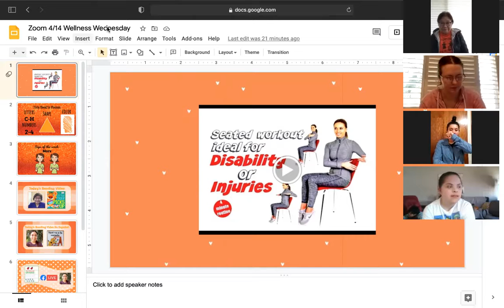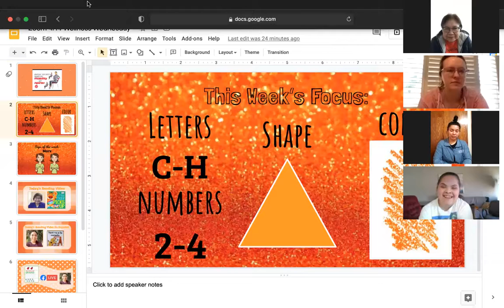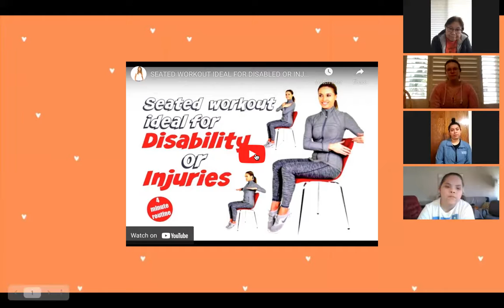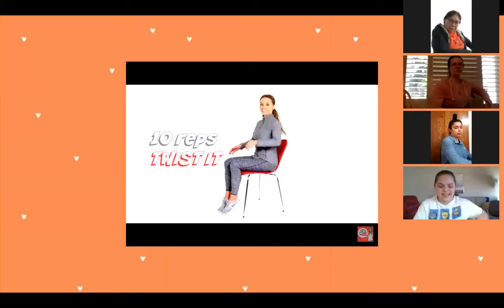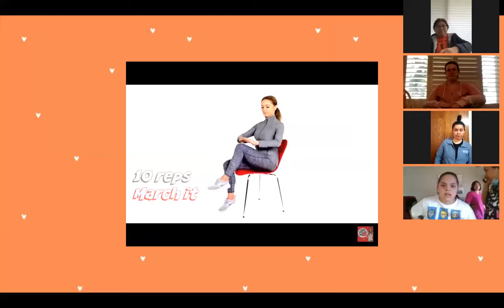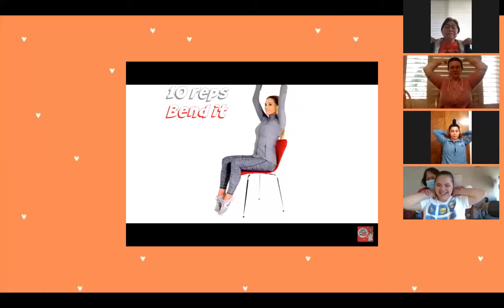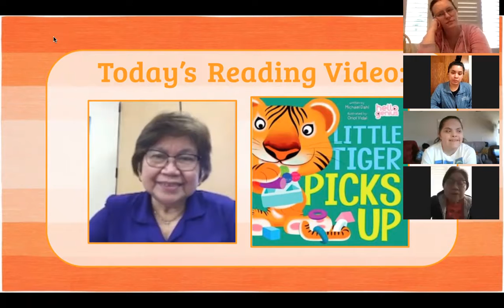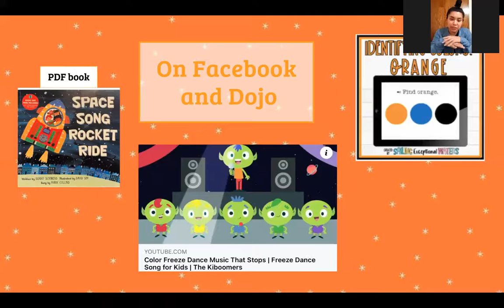Seated exercise in chair zoom call 4-14-21